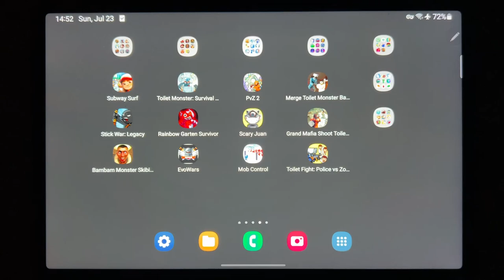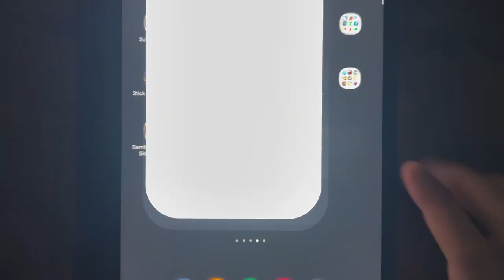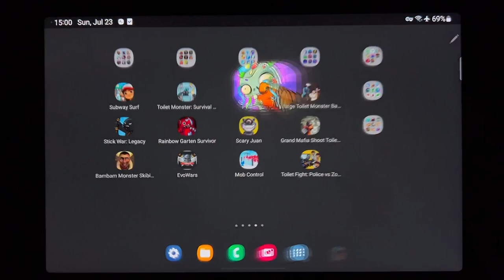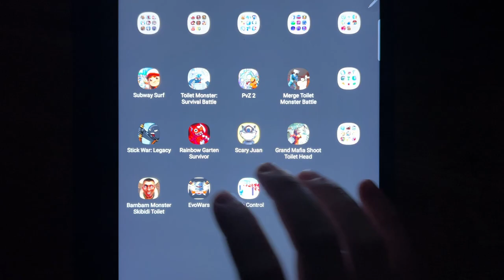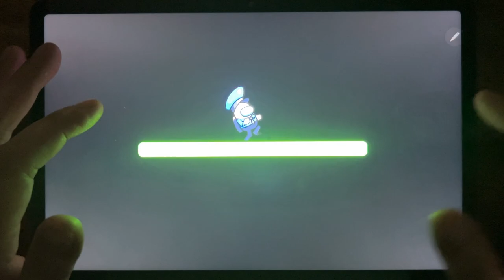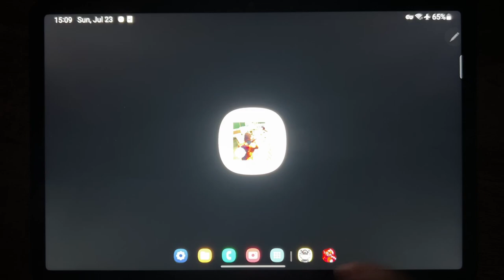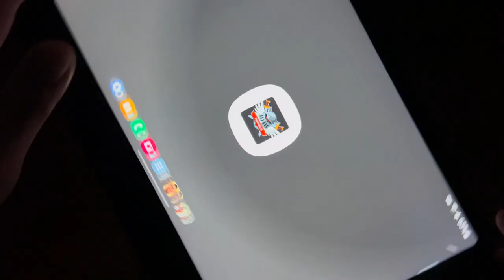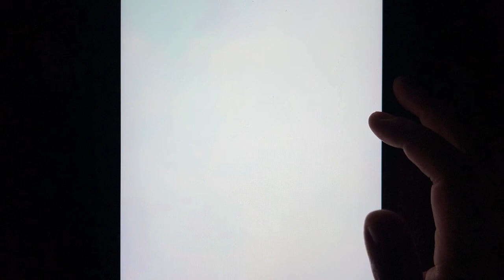Subway Surf, Toilet Monster: Survival Battle, PvZ 2, Merge Toilet Monster Battle, Stick War: Legacy